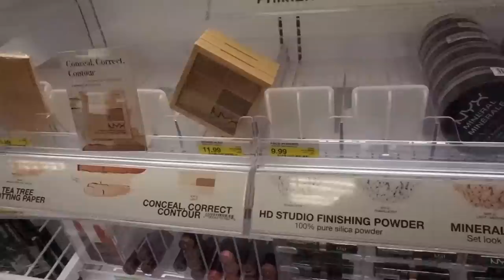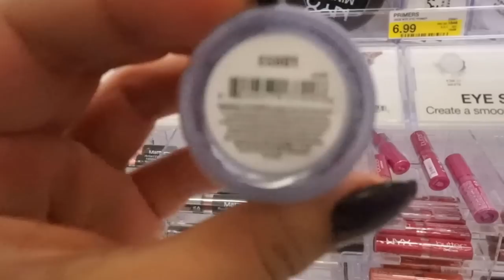Vlog #2 | Ice Cream & Shopping!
OPEN ME!♥
Hey guys! welcome to another Vlog! as always if you enjoy them give it a thumbs up so I can keep them coming! Love Ya'll xox

TWITTER INSTAGRAM  FACEBOOK --- Oh!MGlashes